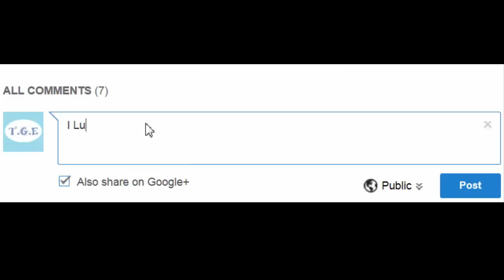Funny Moments TGE #1